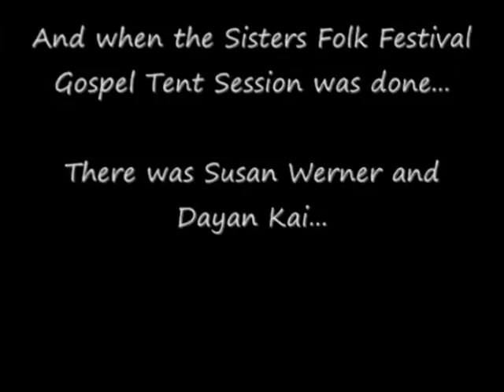Susan Werner and Dayan Kai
end of the gospel tent session